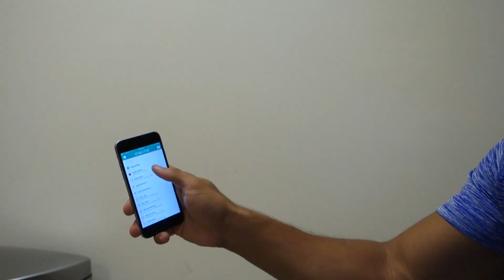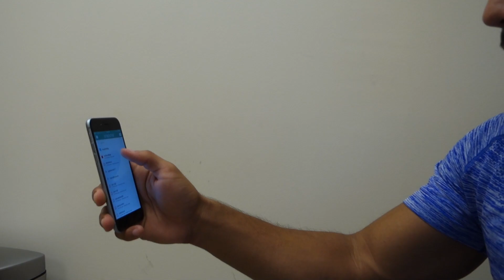A Fair Shot